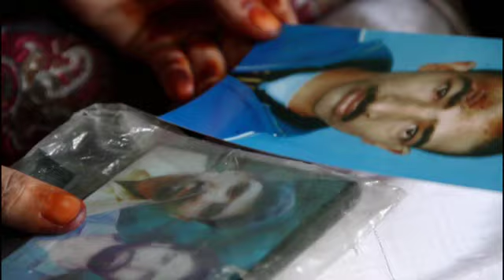C4 Kashmirs Torture Trail 40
Trailer for a hard hitting Channel 4 documentary.